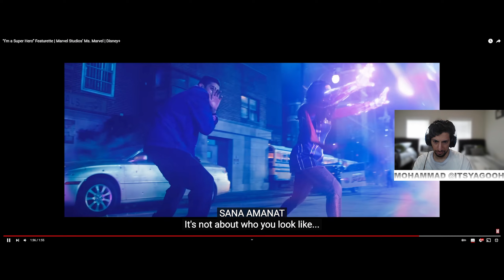THEIMPACTPLAY REACTS: “I’m a Super Hero” Featurette | Marvel Studios’ Ms. Marvel | Disney+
Iman Vellani, that girl IS Kamala Khan.”

Check out this new behind-the-scenes look at Ms.Marvel, an Original series from Marvel Studios, streaming June 8 on Disney+.